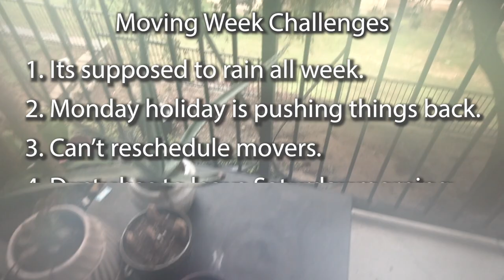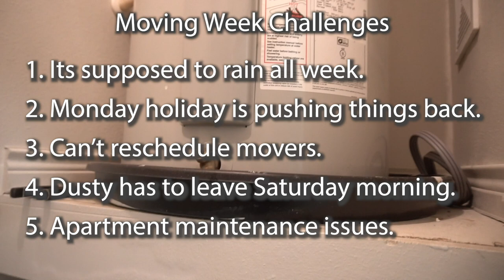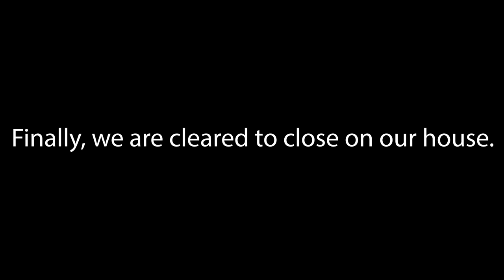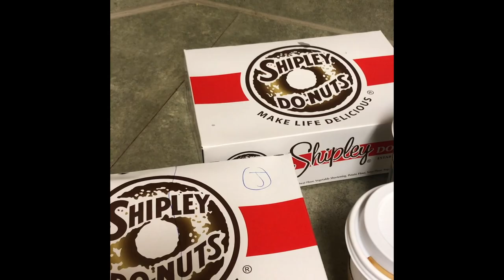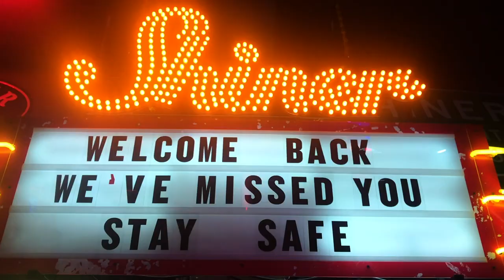We Left Our Apartment and Bought A House!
We had to stop renting so we bought a house during a pandemic and had to move out of our apartment in a torrential rainstorm. First time home buyers!

drumlife Dusty Saxton DrumLife Tour Vlog